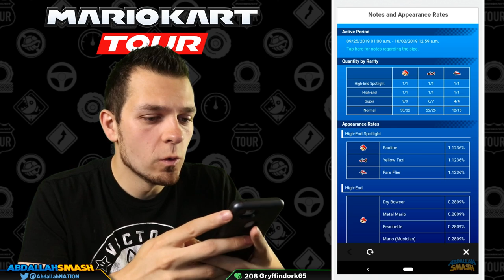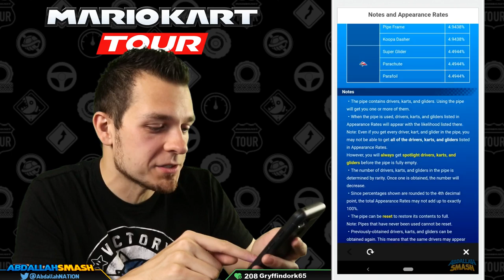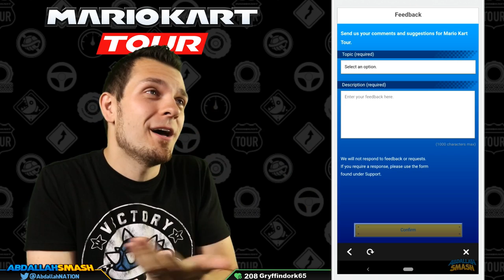Mario Kart Tour - Part 3: F2P Toadette Cup & Daisy Cup! (Android & IOS)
Mario Kart Tour - Part 3 Free-to-Play F2P Gameplay Walkthrough showcasing the Toadette Cup and Daisy Cup of the game, collecting all Grand Stars on Android (& IOS) with Abdallah's Family-Friendly Commentary in HD 1080p 60 fps!

Welcome to my Mario Kart Tour Gameplay Series!  In this series, I'll be showing viewers how to beat all the courses without spending any money (Free-to-Play)!

🍄 Mushroom Tier 🍄
▪️ Twitter Shout-out

⚡ Lightning Tier ⚡
▪️ Boosted chances of playing with on Stream
▪️ Endscreen Credits